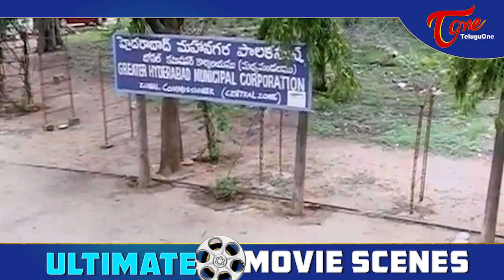Gollapudi Maruti Rao Heart Touching Scene | Broker movie | Ultimate Movie Scenes | TeluguOne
Gollapudi Maruti Rao Heart Touching Scene From Broker. RP Patnaik Ultimate Movie Scene From Broker.